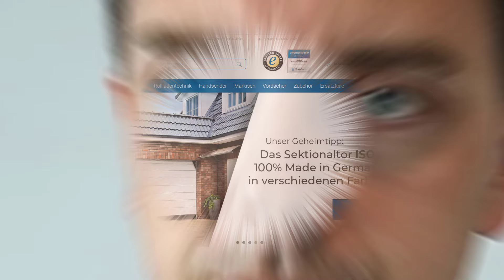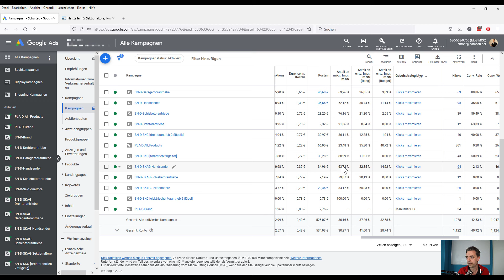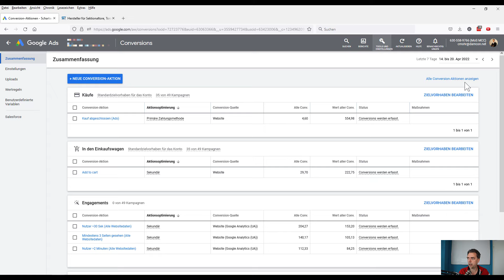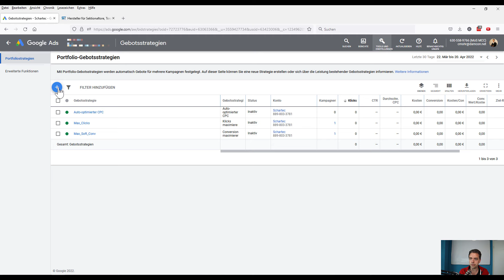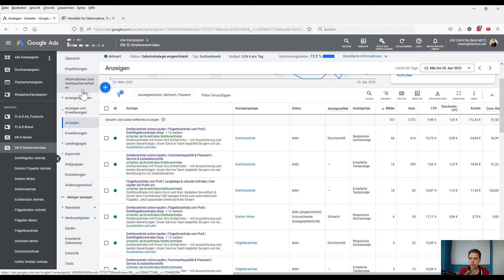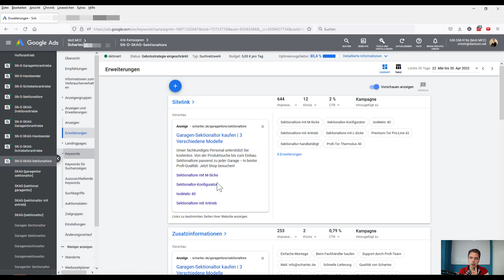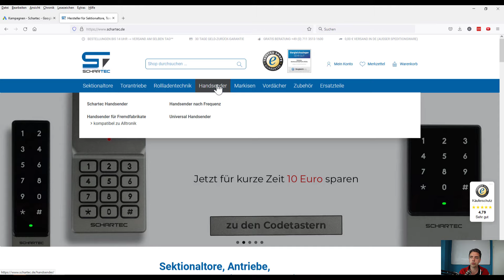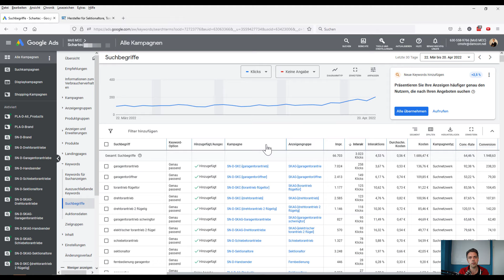Google Ads Kontoanalyse Schartec - wie gehe ich in einem Audit vor?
Hast du auch keine Lust mehr, dass Agenturen dein Budget verbrennen? Möchtest du selbst verstehen und steuern können, was im Suchmaschinenmarketing wichtig ist?